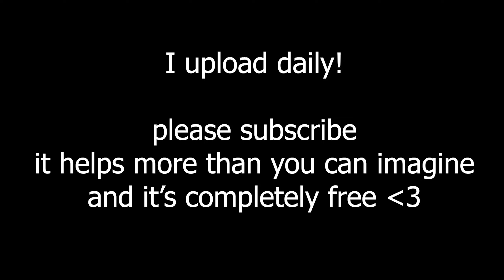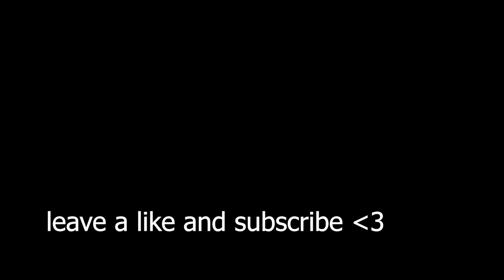Chug Jug With You 🧃 BEST Triple Hybrid Player - Mobile, Keyboard, Controller (Fortnite Montage)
The BEST Fortnite Montage You'll See Today
Song: Chug Jug With You 🧃 (TikTok Montage)
Fortnite Montage "Chug Jug With You" Leviathan
Number One Victory Royale, Yeah Fortnite We Bout To Get Down
Song: Leviathan - Chug Jug With You

USE CODE BOULDER IN THE FORTNITE ITEM SHOP HASHTAG AD
Spicy 🌶️", WHOOPTY 🤟, and "Coco 🥥."  and Keyboard ASMR, Season 6, new season, season 16